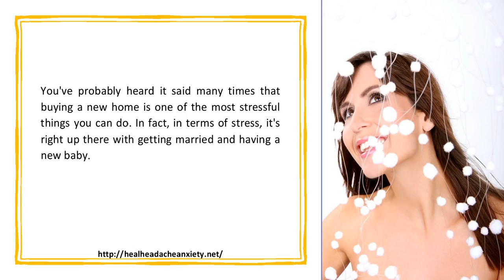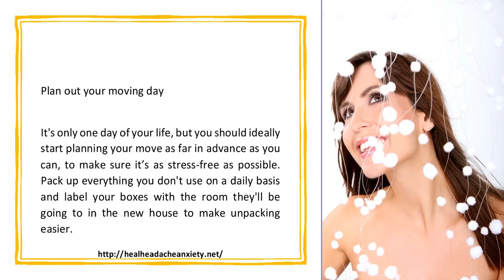Buying a new home without the stress